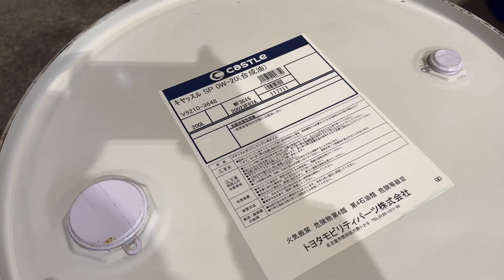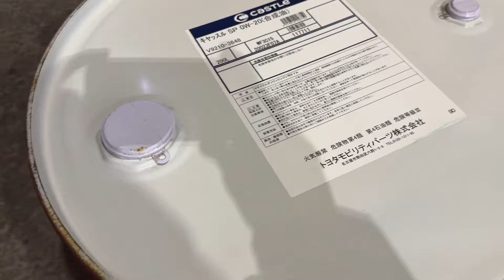ИНФОРМАЦИЯ ДЛЯ НАШИХ ОПТОВЫХ КЛИЕНТОВ И СТО По продуктам V92103628 Toyota 5w30 DL 1 V92103648